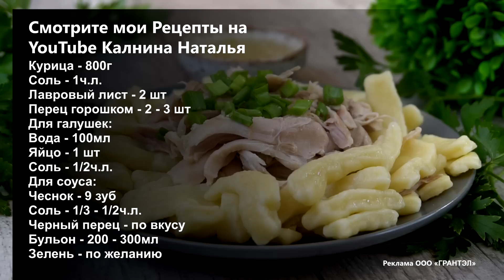Вроде так просто, а как же ВКУСНО получается! Как Быстро НЕДОРОГО накормить все семейство. Выпуск №3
Рецепт вкусного обеда, галушки с мясом, а еще покажу как я готовлю самый вкусный кисель с малиной. Просто, вкусно и готовится не сложно. Приготовьте для разнообразия родные оценят однозначно.

Рецепт:
Курица - 800г
Соль - 1ч.л.
Лавровый лист - 2 шт
Перец горошком – 2 - 3 шт
Для галушек:
Вода – 100мл
Яйцо - 1 шт
Соль - 1/2ч.л.
Для соуса:
Чеснок - 9 зуб
Соль - 1/3 - 1/2ч.л.
Черный перец – по вкусу
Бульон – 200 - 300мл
Зелень – по желанию

Кисель:
Вода - 1 л
Крахмал - 2ст.л.
Сахар – 2 ст.л.
Малина (или др ягоды) - 200г

Радуйте своих любимых и близких.
Приятного аппетита!